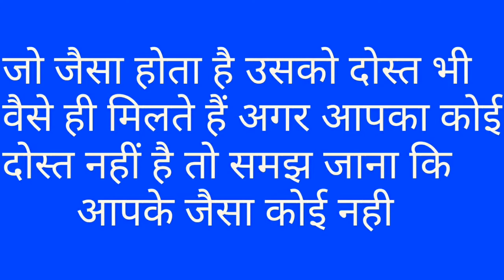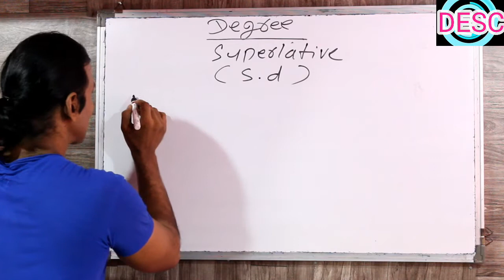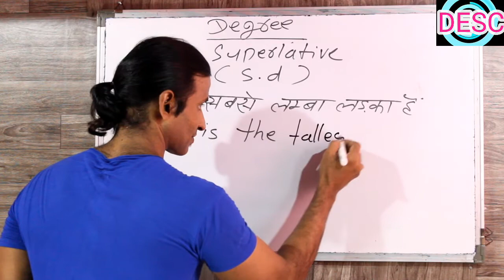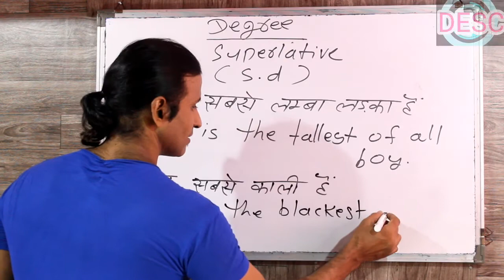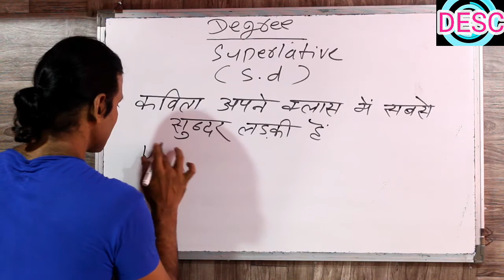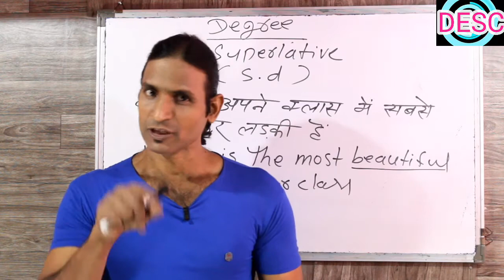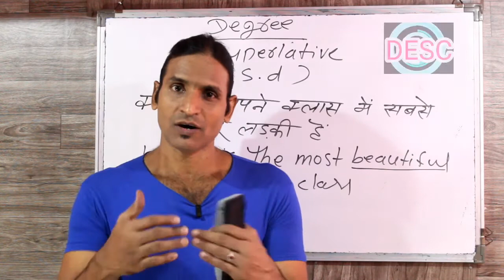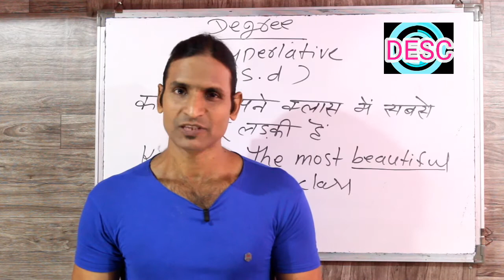CLASS 52 USE OF SUPERLATIVE DEGREE विस्तार से सीखे सुपरलेटिव डिग्री का सही इस्तेमाल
dosto ye hamara education channel hai jisme english asaani se sikhne ke tarike bataye jaate hai aur hamara har video step by step hota bilkul ek real class ki tarah dosto agar aapko achha lage toh like karna share karna comment karna aur mere channel ko subscribe kar dena agar aap english sikhna chahte hai toh deva english spoken class ka regular video dekhiye ENGLISH SIKHNE KA SABSE ASAN TARIKA english kaise sikhe hindi se english kaise sikhe